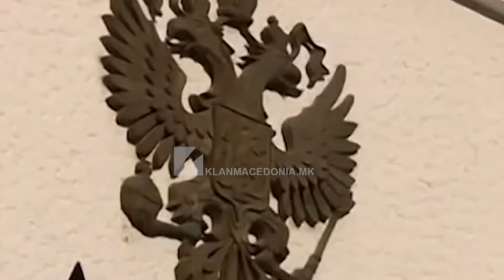PENDAROVSKI: BANJA LUKA - PIKA MË E NDJESHME NË BALLKAN